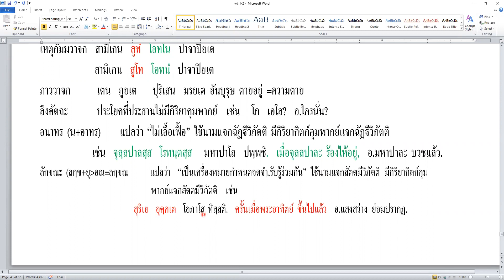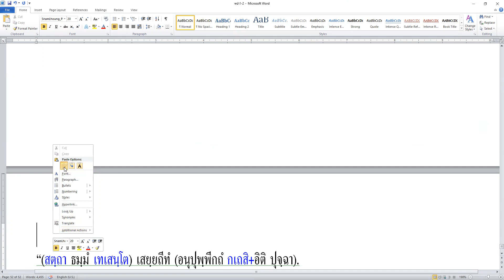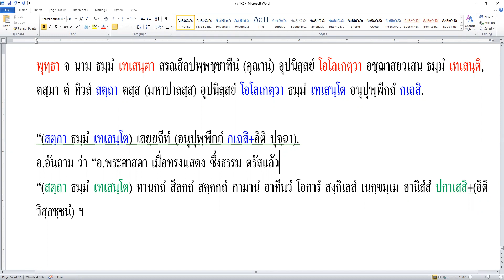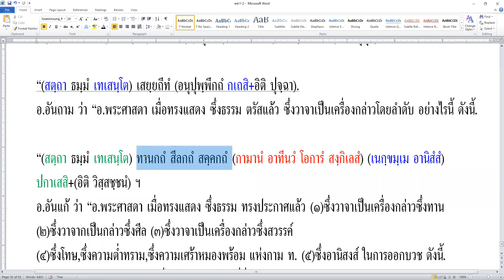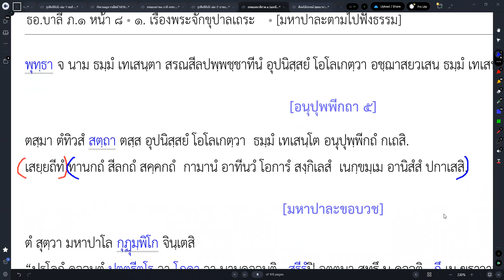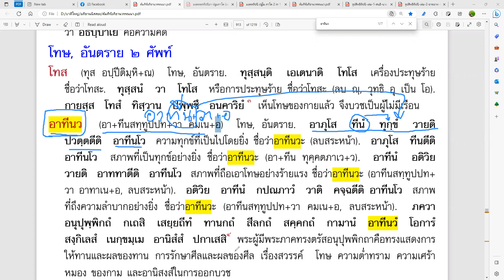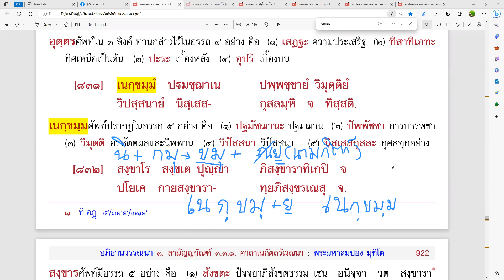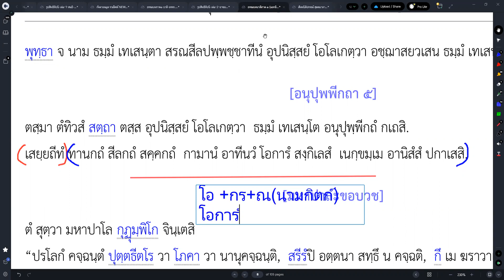#034 เรื่องพระจักขุบาลเถระ(ทาน,ศีล,สวรรค์,กาม,เนกขัมมะ)